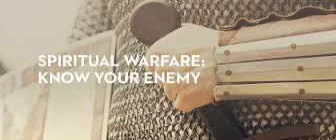C#4-CARNALITY-Gateways: Warfare & Worship Warning[Prep2018]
This is #4 of The 5-C's Transition FROM False-Positive GIFTS Prelude Lessons.
WARNING QUESTION: What are WE REALLY giving a means of access or entry into our churches/ministries AND/OR our SECRET SOULISH PLACES that so easily beset us through carnal gateways? PLEASE Share. Thanks